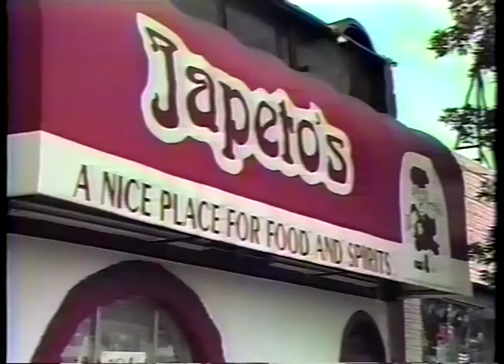December 16, 1987 Up Your Alley